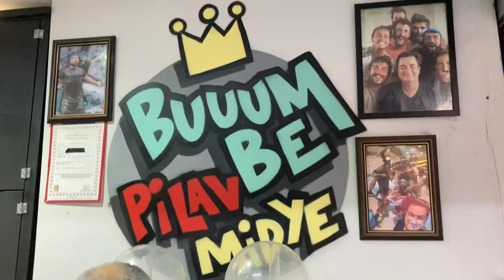Meşhur Pilavcı Yasin | Soslu Tavuk Pilav | Sokak Lezzetleri | Turkish street food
📸 Istanbul, Turkey
💵 TRY 20  USD 1.5
🏠 Buuum be Pilav Midye
🗺️ Google Map